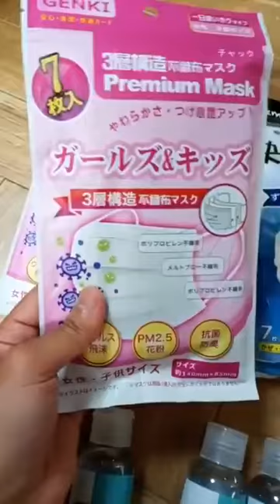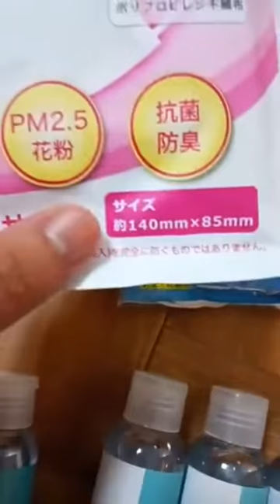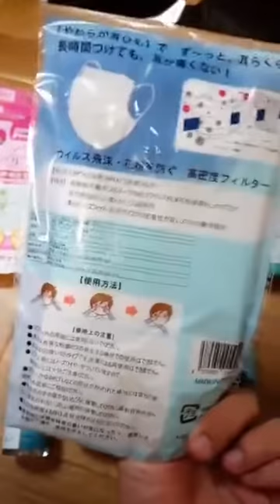Covid Essentials: Cheap Face Masks and Hand Gels from Don Quixote in Japan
Check out my haul from a discount shop in Japan, Don Quixote! If you are in the Philippines and want to order, please let me know! I am sending some packages to my family and we can send your orders through delivery.

The prices are:
3-Ply PM 2.5 Japan-Standard Face Masks per Pack (7 pcs) - Php 10
500mL Japan-Standard Hand Gel - Php 200
100mL Japan-Standard Hand Gel - Php 50